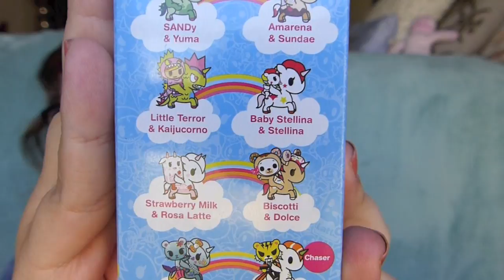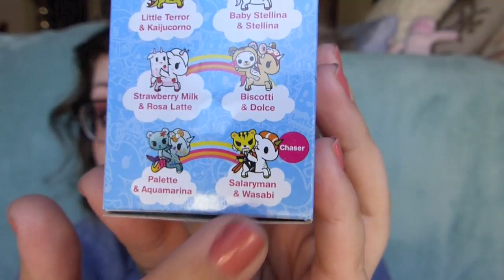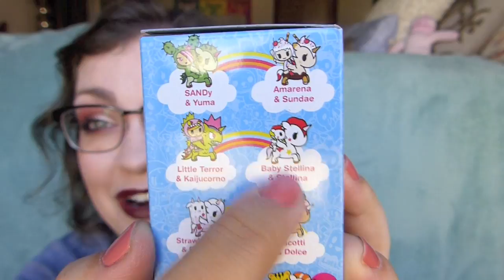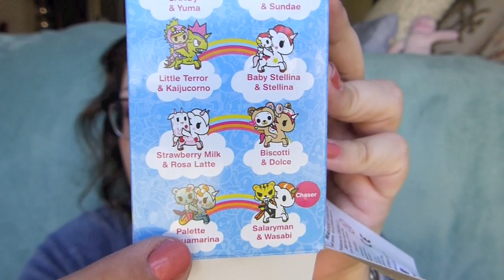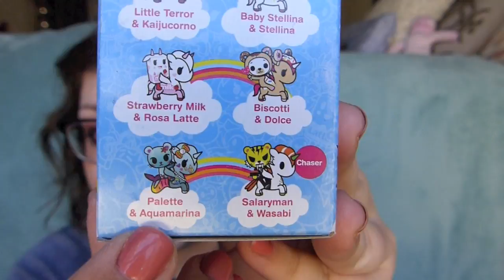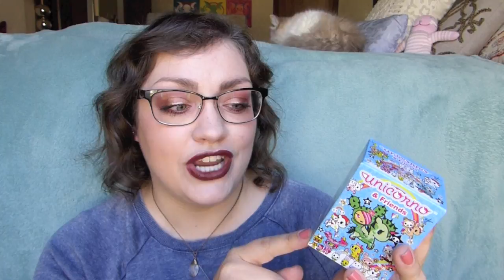Tokidoki Unicorno & Friends | MYSTERY UNBOXING!!!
As you all know by now: I'm a *huge* fan of Tokidoki figures, especially the Unicorno collections! So when I saw that they released a whole series of Unicornos with a 'matching' friend riding them, I knew I wanted them all; let's see which ones I found ( ॣ•͈૦•͈ ॣ)

★On my face:
◇ Giorgio Armani Luminous Silk Foundation "2"
◇ innisfree NO-SEBUM Blur Powder
◇ Physician's Formula Murumuru Butter Butter Bronzer "Bronzer"
◇ Too Faced Love Light Prismatic Highlighter "Blinded By The Light"
◇ tarte Amazonian clay 12-hour blush "dollface"
◇ Urban Decay NAKED Cherry Eyeshadow Palette
◇ Urban Decay 24/7 Glide-On Eye Pencil "Love Drug"
◇ L'Oréal Voluminous Lash Paradise Liquid Eyeliner "Rose Gold"
◇ hourglass Caution Extreme Lash Mascara
◇ L'Oréal Brow Stylist Shape & Fill Mechanical Pencil "Brunette"
◇ L'Oréal Brow Stylist Boost & Set Brow Mascara "Dark Brunette"
◇ bite Beauty Amuse Bouche Lipstick "Nori"

★On my bod:
◇ Sweatshirt: Target (Sale)
◇ Necklace: Forever21
◇ Ring: Gift
◇ Nails: American Apparel Nail Lacquer "Rose Bowl"
◇ Glasses: PRADA (Pearle Vision)

★CLOSED!!!
◇ Congrats to the winner: Theresa L.! ^_^

★Tokidoki // Unicorno, Donutella, & MORE!!!